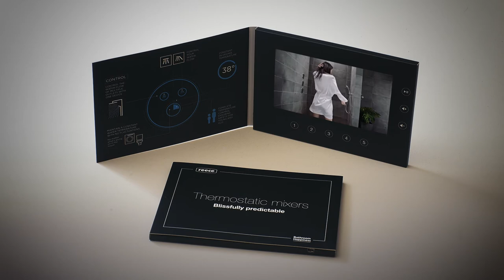Reece A5 7 inch Video Brochure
Reece:
A fitting end to the perfect mixer.